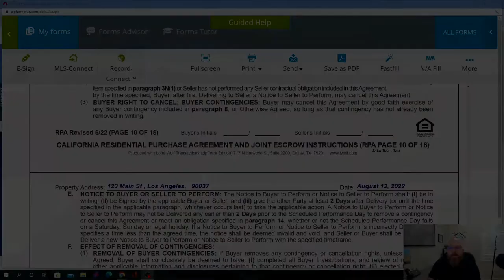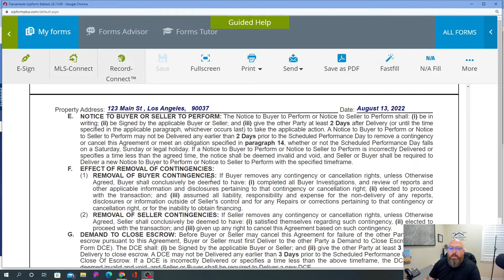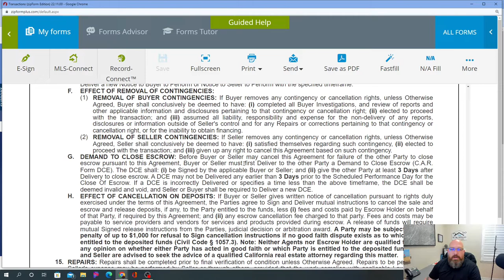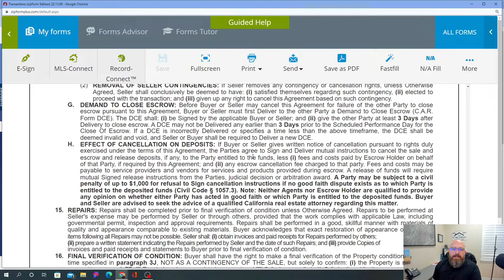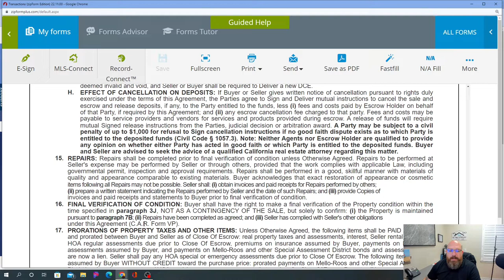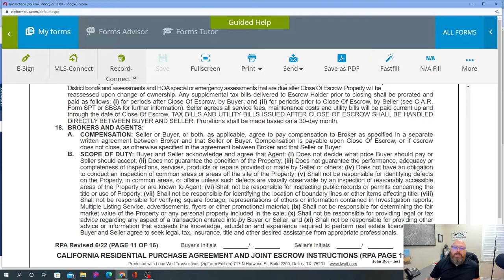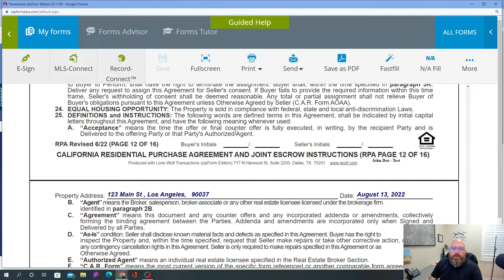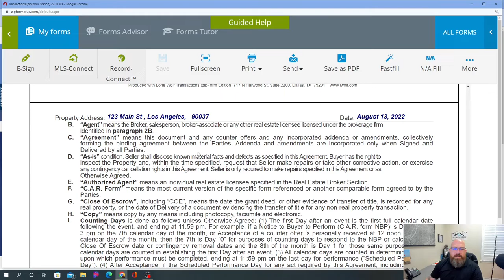California Purchase Agreement - Part 11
This video series is on the California Residential Purchase Agreement.  (RPA)  Be sure to

If you are interested in becoming a real estate agent with Keller Williams and are in need of a change, inquire at

© All uploads are the intellectual property of JohnTheRealtor . You do not have my permission to re-use or publish any part of my content without my expressed written approval.  Violators will be reported.